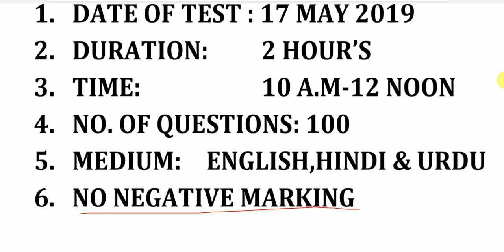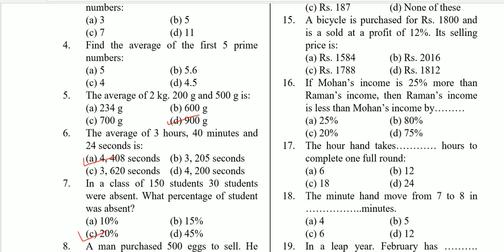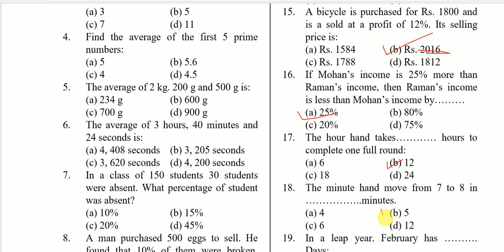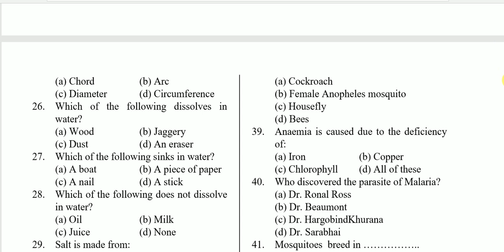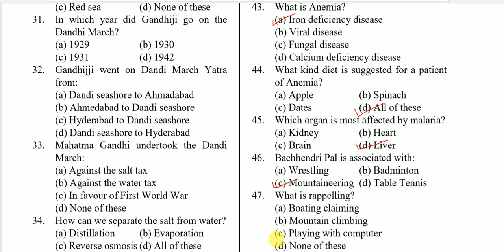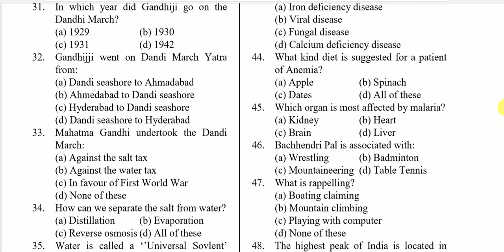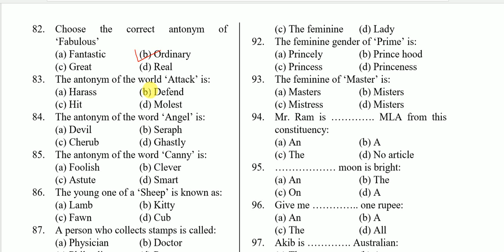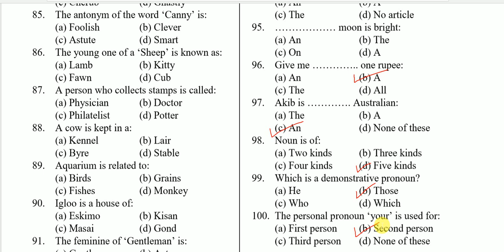JMI CLASS VI KI TAYYARI KAISE KAREN/ SYLLABUS & 2018 QUESTION PAPER WITH ANSWER